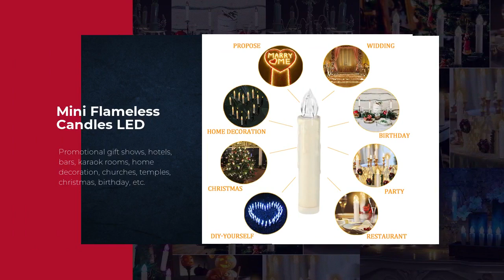10pcs LED Candle Warm Light with Remote Control LED Christmas Candle